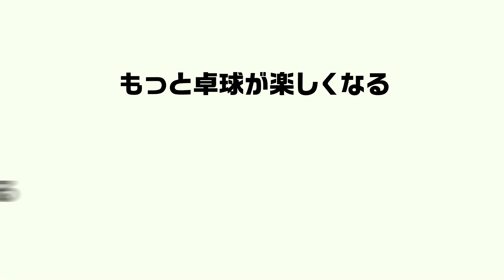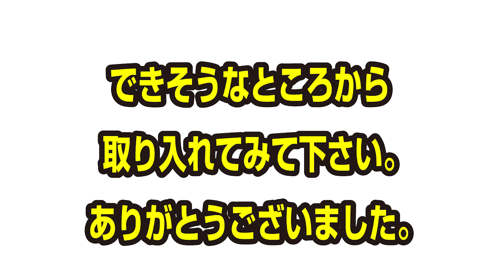【元中国1位】最もペンドラ選手が嫌がる鬼サーブ戦術3選【卓球知恵袋】 中国卓球 孟コーチ 回転 コツ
孟コーチのその他の動画
🔴The video below is a video with English machine translation.English subtitles are available in the Youtube settings.
[第1位]中国流超ブチ切れ横回転サーブ
[Rank1]Chinese Super Side Spin Serve
[第2位]中国流チキータを超えた『新レシーブ』を公開
[Rank2]Reveals 'New Receivers' over Chinese style Chiquita
[第3位]中国流戦術！サーブから3球目攻撃の秘密
[Rank3]Chinese tactic! The Secret of the Third Ball Attack from Serve
[第4位]中国流バックサーブのコツ
[Rank4]Tips on the Chinese Back Serve
その他の孟コーチとのコラボ動画
Other videos of collaboration with Coach Mou
ぐっちぃです。元中国のジュニアで全国1位の孟さんが、ペンドラの選手に対して効果的な3つのサーブ戦術を紹介します。これは効き過ぎ注意レベルの内容になってまして、ペンドラの選手も見ることで、たくさんの収穫があります。

池袋の中国卓球で孟さんのレッスンはこちらです☟